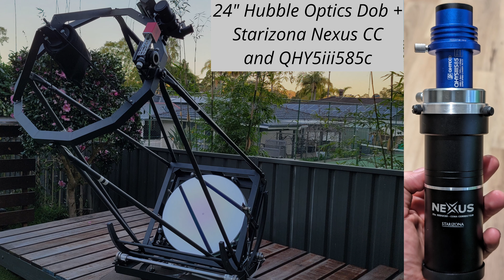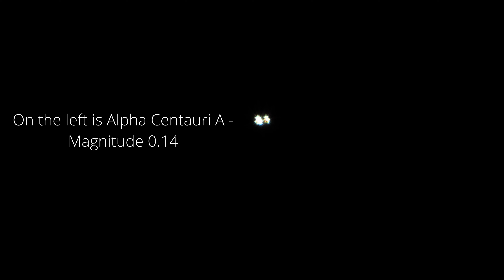Splitting the Double star Alpha Centauri - 24" Dobsonian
Scope - 24" Hubble Optics Dobsonian
Camera - QHY5iii585c
Starizona Nexus Coma Corrector 0.75x
Optalong UV/IR cut filter

Damien